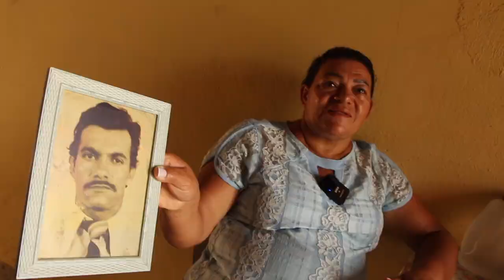TESTEMUNHO DE UMA VENCEDORA - CLIPE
Assista o video completo no link abaixo

De Alagoas a São Paulo, morando na rua e comendo lixo durante anos, hoje ela conseguiu uma casa própria, educou dois filhos mas ainda luta por um trabalho melhor e uma moradia com mais conforto.
Dona Graciene, um exemplo de perseverança e fé na vida.